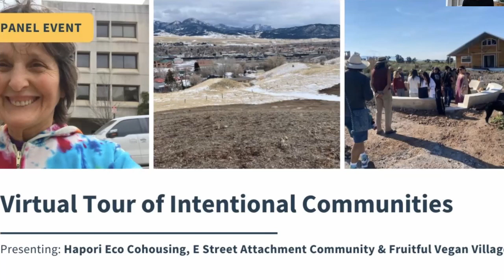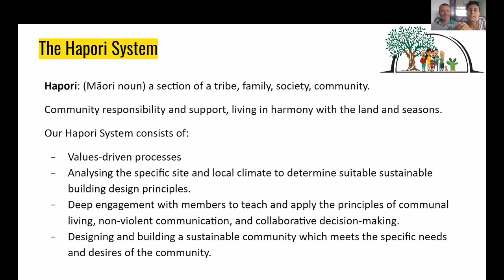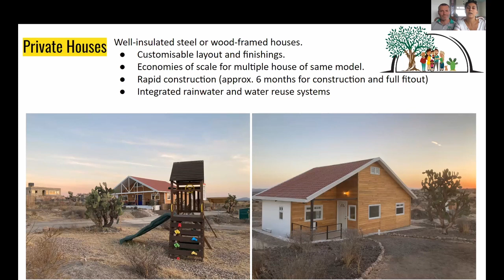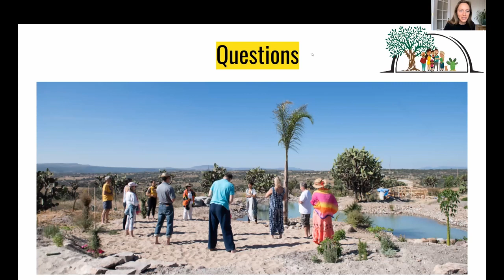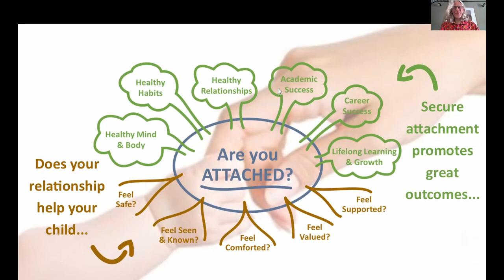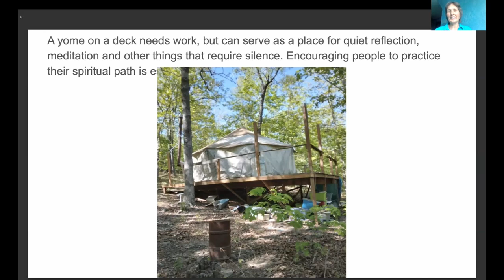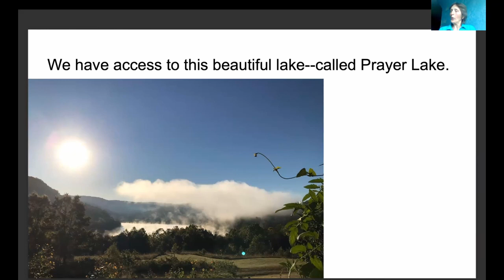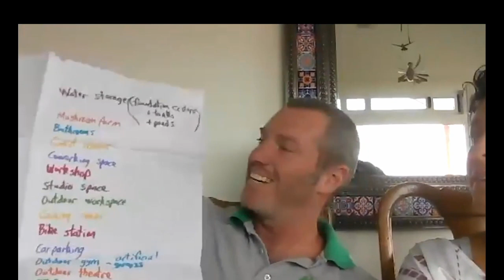Virtual Tour of Hapori Eco Cohousing, E Street Attachment Community & Fruitful Vegan Village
What is life like in an intentional community? Take a tour of these communities during our free monthly Virtual Tour of Intentional Communities event! Hosted by Cynthia Tina.

00:00 Welcoming
02:04 Hapori Eco Cohousing
23:03 E Street Attachment Community
42:27 Fruitful Vegan Village
59:44 Q&A

~~Presenting Communities~~

⭐Hapori Eco Cohousing
Hapori is located a short distance from San Miguel de Allende, in the central highlands of Mexico. Our vision is to co-create a sustainable and modern lifestyle where we enhance the wellness of the members and the neighbouring communities. Our mission is to establish an efficient, yet affordable and comfortable, eco-community, inspiring members to live more mindful, enriched and low-impact lives, while restoring the native ecosystem. The community will consist of 15 households, plus common house, workshop, events, and coworking spaces, and a spacious guest house, on around 2 hectares (4.9 Acres). We are also nestled within a larger eco community for additional mutual support.

⭐E Street Attachment Community
Community in development in Livingston, Montana. An ecovillage in utero. One person with an acre and a vision and a commitment to building strong, healthy relationships through the lens of secure attachment. From natural and recycled materials, the community will build a collection of tiny houses into the hillside facing South. The homes will be warmed by the sun and wood furnaces and powered by solar panels. The community will work towards zero waste and food independence. The community will develop a small business that manufactures products that help people limit and repurpose their waste. A portion of the community’s housing will be reserved for people experiencing homelessness. With flexible expectations, the community will practice vegetarianism, meditation, and yoga. Individuals will share a portion of their income. All will work on the land to varying degrees.

⭐ Fruitful Vegan Village
Community in development in Huntsville, Arkansas. We will live together in ways that are for the highest good for the planet, the people and the animals. As we learn how to harmoniously co-create our life together, we will share our knowledge with others.

We will use tried and tested methods of living, including a whole foods, oil free plant based diet, and the Community Land Trust model. Residents will be empowered to fulfill their highest potential in every area of life: spiritual, physical, emotional, and mental. Being accessible in affordability and to all kinds of people is essential. As we grow in our cooperative abilities to use our gifts, we will serve each other and all of life in ways that help to create a world where all of life can thrive. Community in development in Huntsville, Arkansas.